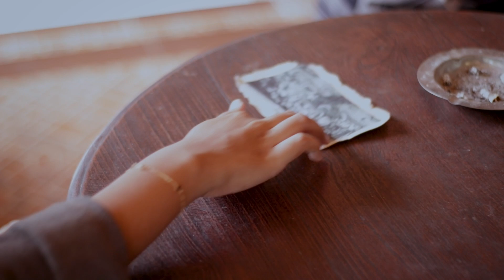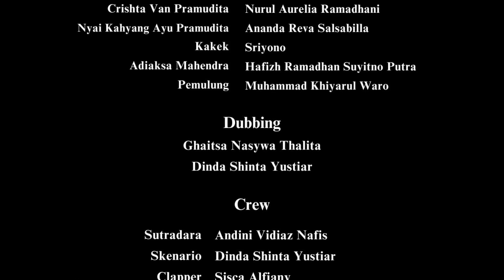SHORT MOVIE COMPETITION “CEKAS” | FESTIVAL PELAJAR NUSANTARA 2023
Juara 1 Lomba Film Pendek di Festival Pelajar Nusantara 2023 (FPN 2023) produksi SMA Negeri 3 Purwokerto

Crishta Van Pramudita, gadis dengan rasa ingin tahu yang tinggi itu tidak sengaja menemukan sebuah foto usang saat baru saja pindah ke rumah lamanya di desa.Foto usang yang terlihat familiar baginya itu sangat menggugah rasa penasarannya, menggunakan tekad yang kuat dan hanya dengan satu kata kunci awal, Crishta memulai perjalanannya ke sebuah Sanggar, gadis itu bertemu dengan seorang kakek yang mengetahui informasi tentang foto misterius tersebut, setelah mendapat fakta yang selama ini tidak pernah diceritakan keluarganya sendiri, Crishta kembali melakukan petualangan, memecahkan teka teki dari dari petunjuk itu sendiri, mencari sesuatu yang bahkan dia sendiri tidak yakin apa yang dia tuju, tapi dengan semangat di hatinya, dia melanjutkan langkahnya, selangkah demi langkah menuju apapun yang menantinya.